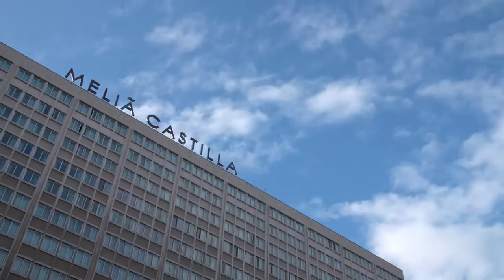Event highlights film from global conference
Created for follow up comms and internal comms for a major conference this highlights films give you a great idea of what went on and how you can capture lots of great activity in one enageing film.